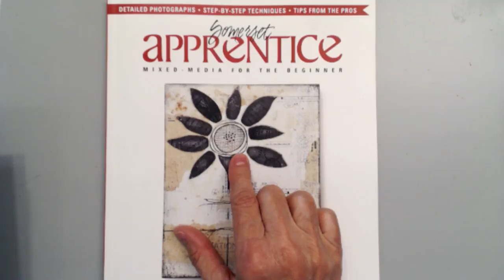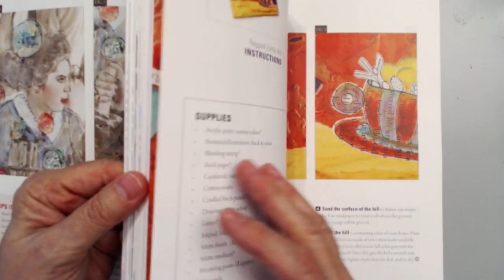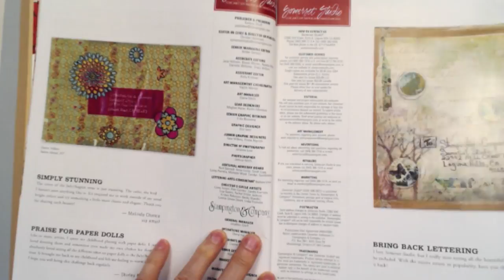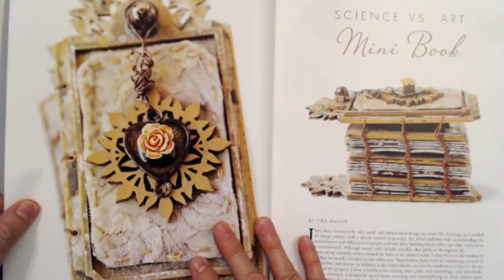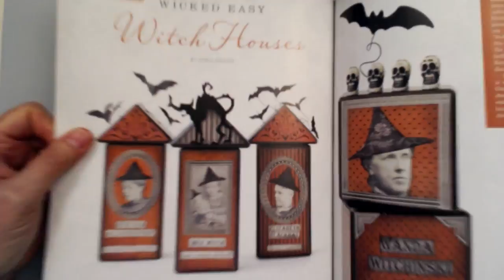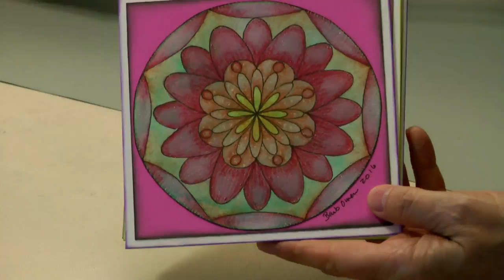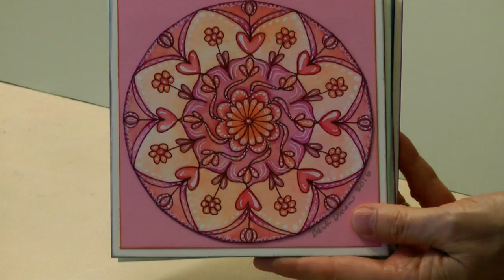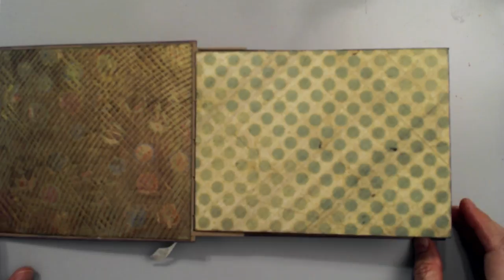How to Begin Painting a Hand Carved Fantasy Bird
- It’s almost time for us to be back in Santa Claus production, but today, we’ll take a look at lots of Clausman’s hand carved wooden birds and then I’ll begin the painting process for some fun, colorful fantasy birds. For creative arts video classes of all kinds, go to HowToGetCreative.com.

[Blog Post]
LIVE! How to Begin Painting a Hand Carved Fantasy Bird